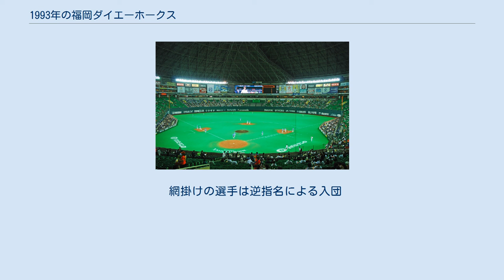1993年の福岡ダイエーホークス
1993年の福岡ダイエーホークス（1993ねんのふくおかダイエーホークス）では、1993年の福岡ダイエーホークスにおける動向をまとめる。
 1993年の福岡ダイエーホークスは、根本陸夫監督の1年目のシーズンであり、福岡ドームを本拠地とした1年目のシーズンである。
 ダイエーの新本拠地・福岡ドームの完成が迫り、監督も田淵幸一から根本陸夫に交代。
根本新監督を迎えて、チームはユニフォームを大リーグスタイルの前立てラインに変更し、ビジター用はそれまでのグレーから上半身を黒に変更して話題を集めた。
大型補強もないままチームは開幕を迎えるが、4月を5勝10敗で終える最悪のスタート。
5月以降も不振が続き、7月に5勝17敗と大きく負け越して最下位が確定的となるとその後も盛り返せず、5位のロッテ共々西武・日本ハム・オリックス・近鉄といった四強の草刈り場となり、最終的に福岡ドーム元年のこの年は最下位に転落。
投手陣は村田勝喜や吉田豊彦がローテーションを守り、足利豊や下柳剛が台頭するなど明るい話題もあったがそれ以外の投手は不振でチーム防御率も4.22と崩壊。
打撃陣も佐々木誠と吉永幸一郎と山本和範を除くスタメン組が成績を落とし、チーム本塁打1位は藤本博史の13本という惨状で、打線全体の本塁打も前年の139本から75本へと半減。
結局、投打ともに崩壊して45勝80敗5分で最下位に沈みBクラスからの脱出はならなかった。
シーズン終了後の11月16日、佐々木、村田、橋本武広と西武から秋山幸二、渡辺智男、内山智之との交換トレードを行ない翌シーズン以降のチームの改革の幕開けとなる。